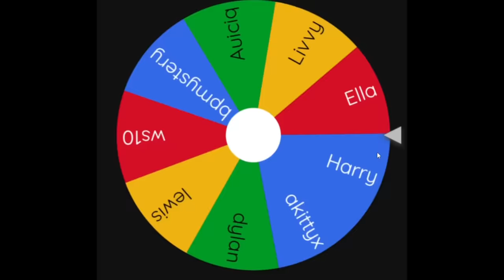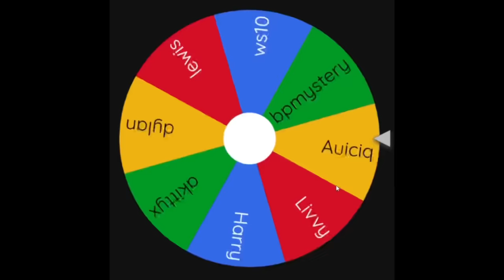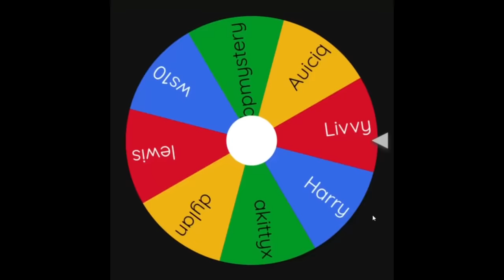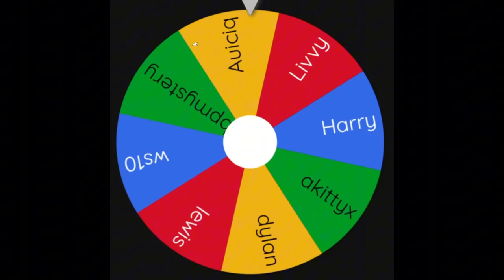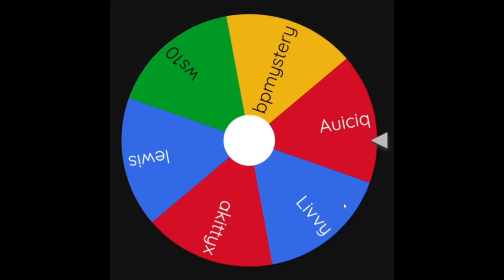MM2 but If I DIE, I BECOME other MM2 YOUTUBERS..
This video was so fun to make, I hope you all enjoy it!

⭐️ LINKS ⭐️